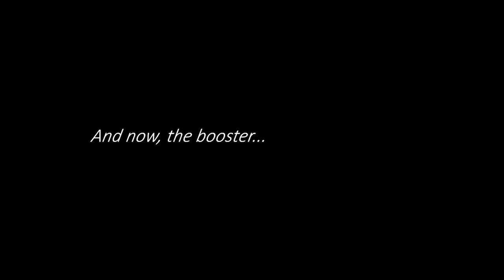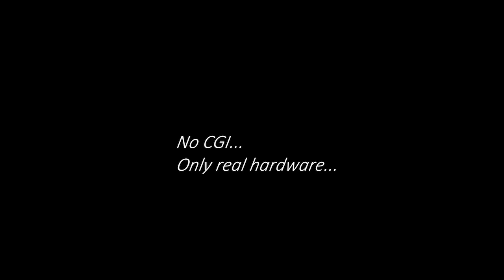SpaceX BFR booster | Trailer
1/100 scale model of SpaceX BFR booster (September 2018 design)
31 raptor engines with 3 colors LEDs!
Folding and rotating grid fins!